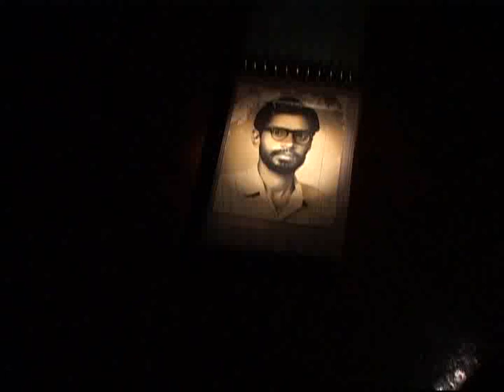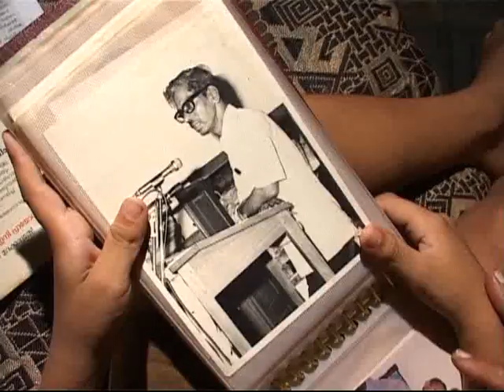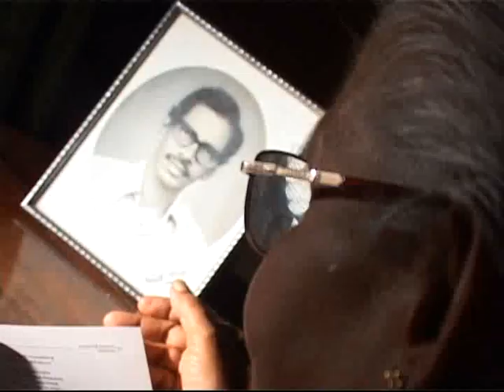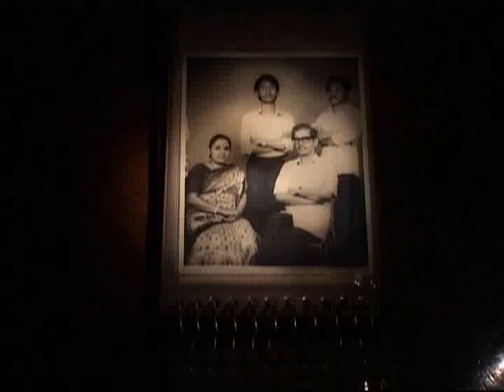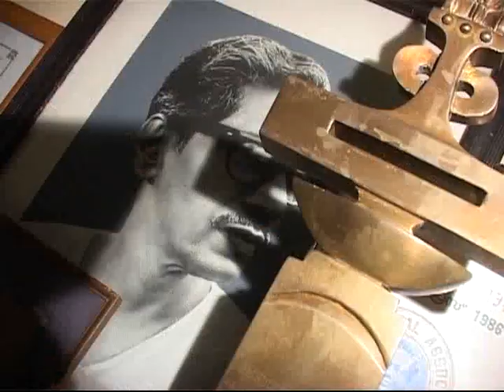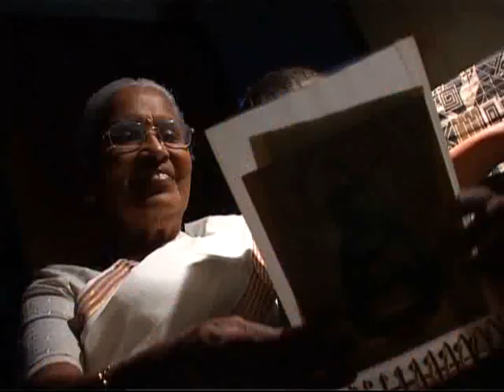N N Kakkad Memories